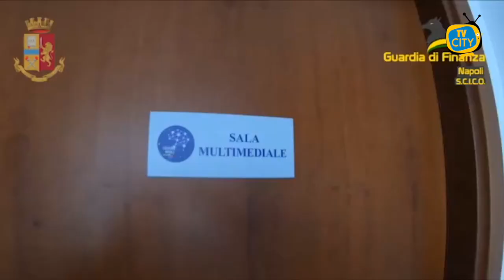Maxi operazione antidroga di polizia e finanza tra Napoli e provincia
I militari del Comando Provinciale della Guardia di Finanza e della Squadra Mobile di Napoli, del Servizio Centrale Investigazione Criminalità Organizzata e del Servizio Centrale Operativo della Polizia di Stato hanno eseguito un’ordinanza di applicazione di misure cautelari personali emessa dal GIP del Tribunale di Napoli, su richiesta della Procura della Repubblica di Napoli – Direzione Distrettuale Antimafia, a carico di ventotto persone, gravemente indiziate di associazione per delinquere finalizzata al traffico internazionale di ingenti quantitativi di sostanze stupefacenti e riciclaggio.

Le indagini hanno consentito di svelare l’operatività di un sodalizio criminale, con base operativa in provincia di Napoli, facente capo al noto narcotrafficante Imperiale Raffaele, dedito all’introduzione sul territorio nazionale (e all’esportazione verso altri paesi, tra cui l’Australia) di ingenti partite di cocaina.

Imperiale ha fatto sì che lo stupefacente proveniente dal Sud America, nascosto all’interno di container, raggiungesse via mare i principali scali marittimi commerciali europei grazie ad accordi, alleanze e joint ventures intrecciate, a partire da gennaio 2017, con narcotrafficanti sud americani ed europei di primissimo livello.

Giunto sulla terra ferma, lo stupefacente veniva prelevato e trasportato su gomma da autotrasportatori compiacenti, per essere occultato all’interno di depositi, covi e nascondigli nella disponibilità dell’organizzazione, in Campania, Calabria, Emilia Romagna e Lazio.

Imperiale è stato capace di assurgere ad un ruolo assolutamente primario quale broker internazionale della droga.

L’associazione per delinquere, oltre ad avere articolazioni in Europa, Africa e Sud America, ha intrattenuto stabili rapporti con clan camorristici di tutto il napoletano nonché con organizzazioni di stampo mafioso operanti in Calabria.

Gli appartenenti all’organizzazione erano in costante contatto tra loro grazie a sistemi di comunicazione crittografati.

Tali attività hanno portato alla completa ricostruzione della cerchia relazionale di Imperiale, non solo in Italia, consentendo di identificare i soggetti che coordinavano la gestione del denaro, impartivano disposizioni ai “corrieri” dello stupefacente e gestivano gli automezzi utilizzati per il trasporto della droga e del contante e, in generale, la filiera logistica a supporto dell’organizzazione.

Nel complesso gli investigatori hanno ricostruito - da marzo 2020 a marzo 2021 - movimentazioni di cocaina per oltre 7 tonnellate, di cui 1,3 sottoposte a sequestro in Italia e all’estero.